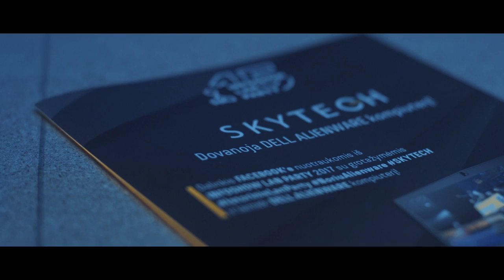Naujienos / ’17 / 17 savaitė – Pasaulinis karas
Šios savaitės laidoje pasakojame apie svarbiausius žaidimų renginius Lietuvoje, džiaugiamės naujuoju Call of Duty bei tyrinėjame žaidimų įrangą žaidėjams.

Komanda A:
Artūras Rumiancevas
Aurelija Vaitkevičiūtė
Dovydas Skrodenis
Gediminas Tarasevičius
Mangirdas Beniušis
Mantas Svidras
Martynas Klimas
Mažvydas Tautkus
Vaidas Mikelskas
Eglė Morkūnaitė